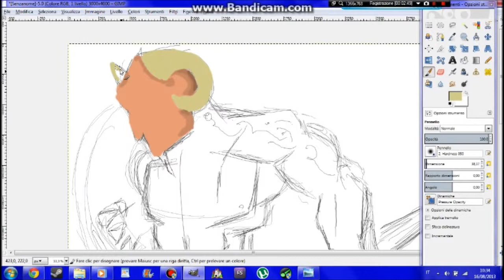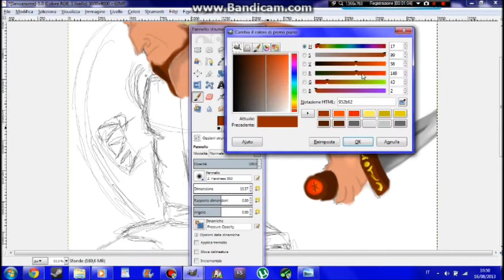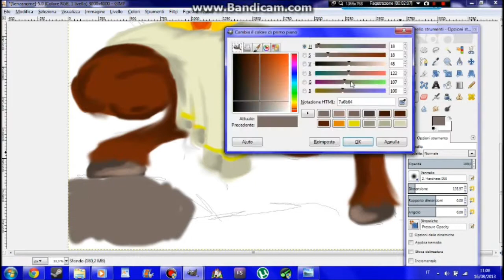Speed Art _Fauno Guerriero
So bene che, notoriamente, i fauni sono creature pacifiche, ma volevo disegnare qualcosa e questa è la prima cosa che mi è venuta in mente :P Molto probabilmente oggi caricherò un altra speed art sullo Kirin Stallion (aspettate e scoprirete di cosa si tratta:)
Dovete ammettere che vedere tre video in un giorno solo sul mio canale è una rarità ^^

Unreal Attack By Dj Epsilon